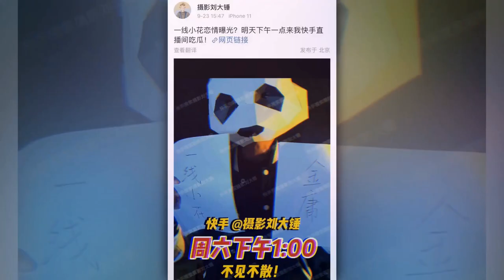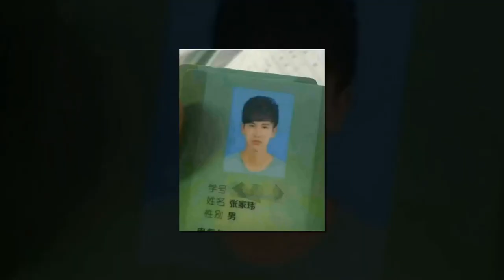Lộ Clip Bạch Lộc Qua Đêm Ở Nhà Bạn Diễn Trương Lăng Hách, Vu Chính Ngầm Nói Bạch Lộc Là Sao Tuyến 1?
Bạch Lộc bị phanh phuiẹn hò với trai trẻ, qua đêm ở nhà đàn em Trương Lăng Hách. 'Phim giả tình thật' cùng Bạch Lộc, Trương Lăng Hách mất gì? Vu Chính liên tục khẳng định "gà nhà" Bạch Lộc là sao nữ tuyến 1?.